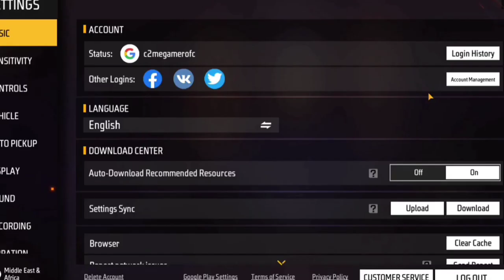All Evo Gun Return 100% Confirm | Evo fate event | Free fire new event| Ff New Event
All Gun Return 100% Confirm | Evo fate event | Free fire new event| Ff New Event

all evo gun return 100% confirm
evo bonanza event free fire
evo scar 2.0
evo scar 2.0 confirm date
21 may evo bonanza event
new evo bonanza event free fire

Desclaimer : -

mr.attitude gaming,
tonight update,
upcoming events in free fire,
free fire,
total gaming,
as gaming,
desi gamers,
wight panda,
free fire new event update,
evo chance event free fire,
evo gun free fire,